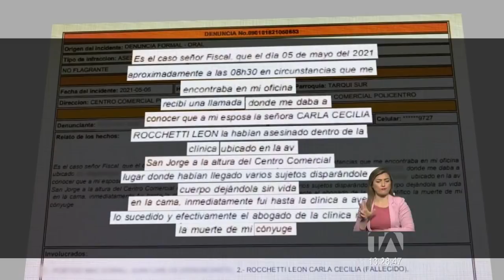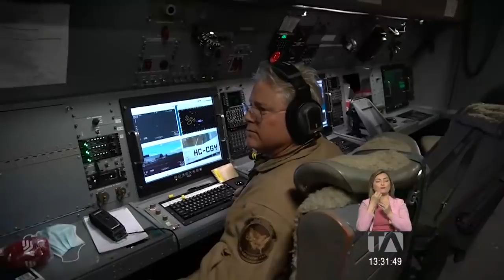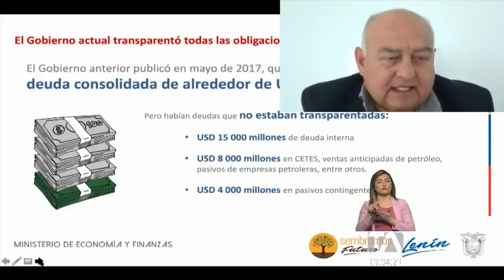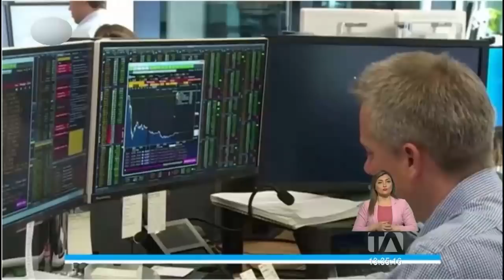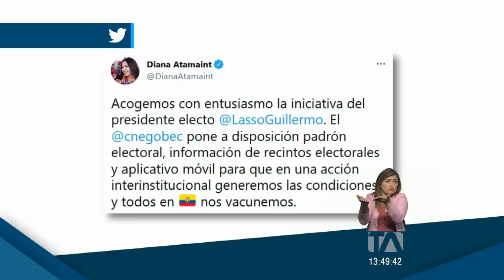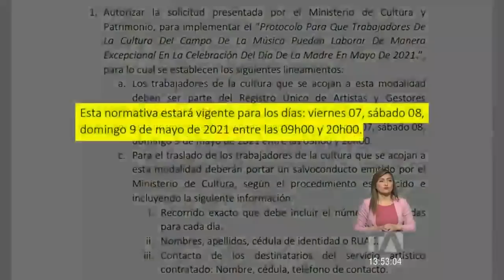Noticias Ecuador: Noticiero 24 Horas 06/05/2021 (Emisión Central)